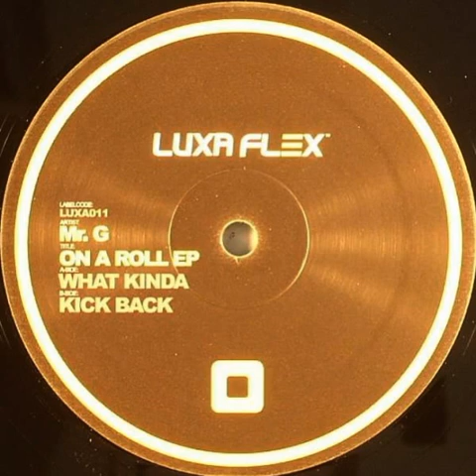Mr. G - Kick Back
Mr. G ‎-- On A Roll EP

Label: ‎Luxa Flex ‎-- LUXA011
Format: Vinyl, 12", EP
Country: ‎Netherlands
Released: ‎13 Apr 2007
Genre: ‎Electronic